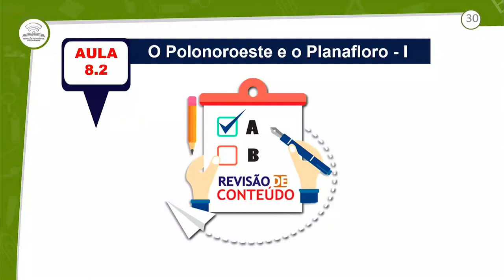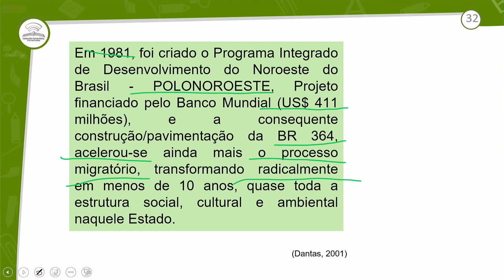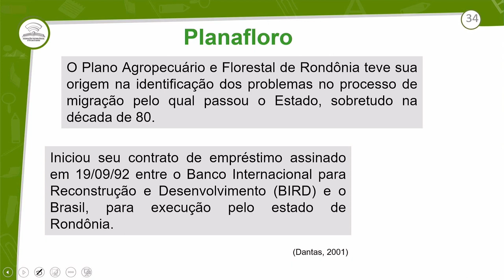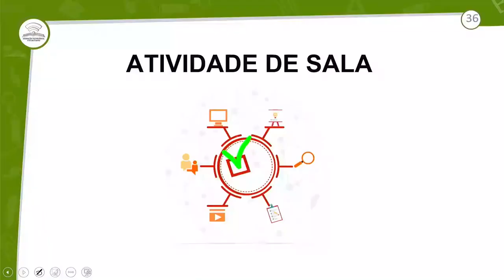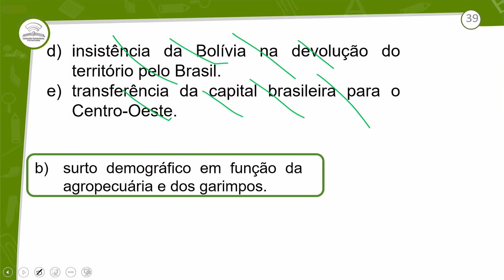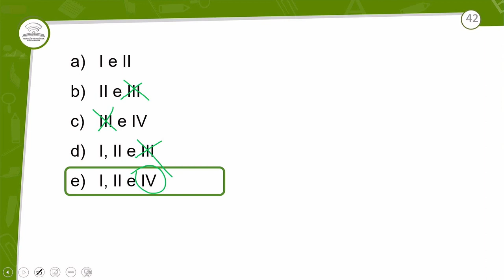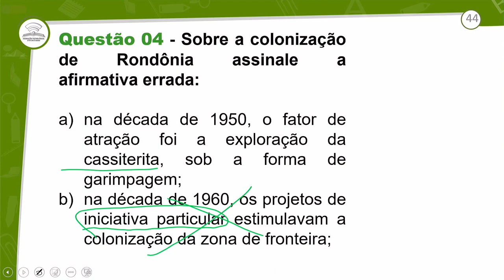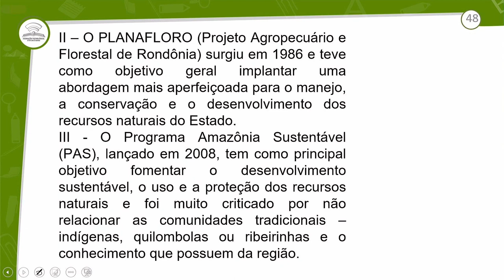8.2 - REVISÃO E CORREÇÃO - O POLONOROESTE E O PLANAFLORO – I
GEOGRAFIA DE RONDÔNIA - 3º ANO E.M - AULA  8.2/2023